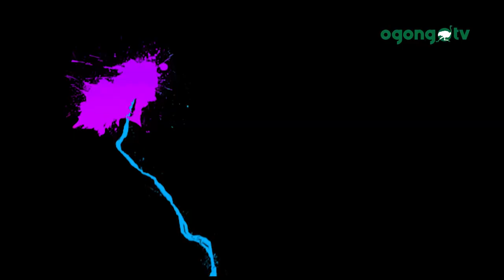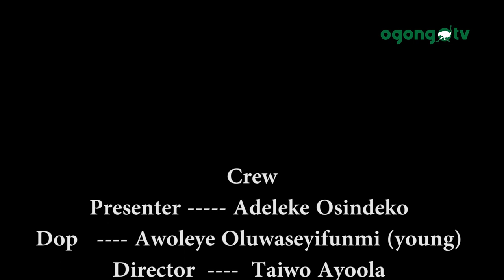KINNI YORUBA NWI?|| IDURO GBA IKOKO|| ADELEKE OSINDEKO||OGONGO TV SHOW.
KINNI YORUBA NWI?( WHAT EXACTLY DOES YORUBA MEAN) is a show that promotes the YORUBA culture, it showcases the beauty of YORUBA Language in Areas of Names, proverbs, idioms and dressings.

It begins soon

it is anchored OSINDEKO ADELEKE.

Also Watch